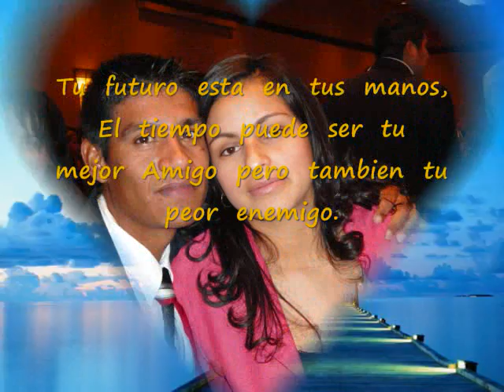conchita y noe